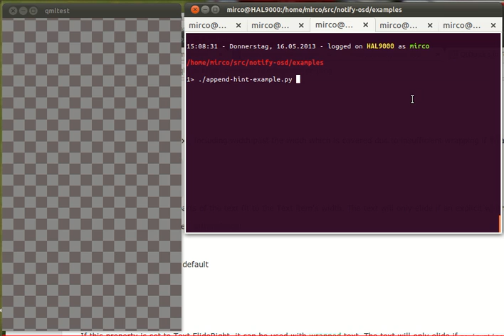NotifyOSD NG - preview 7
Yet more enabling done on the backend. This time I made the examples (aka regression-tests) append and update-notification work with the new implementation. Still missing is the update of the timeout-duration after a change happened to the contents of a notification, thus you see more notifications than there should be.